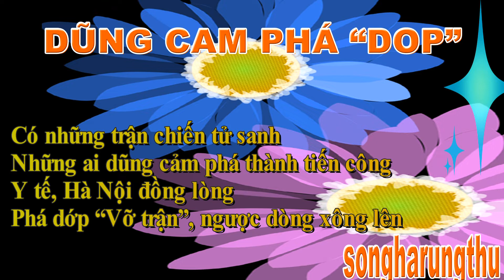CÂU THƠ THỜI CUỘC - DŨNG CẢM PHÁ "DỚP"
NGÀY 17/7/2022
DŨNG CẢM PHÁ “DỚP”
Có những trận chiến tử sanh
Những ai dũng cảm phá thành tiến công
Y tế, Hà Nội đồng lòng
Phá dớp “Vỡ trận”, ngược dòng xông lên
songharungthu